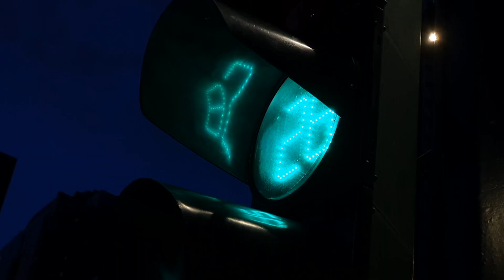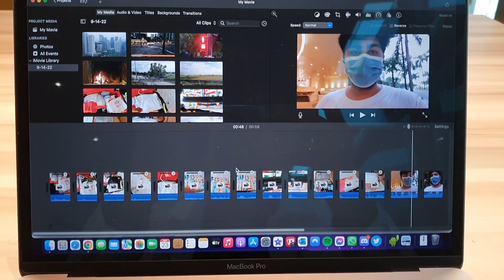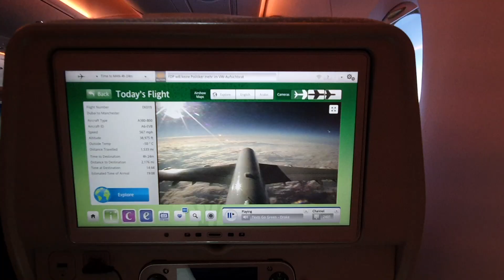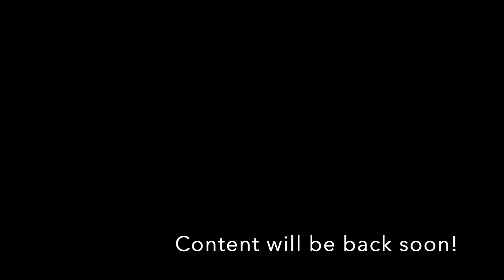Back To Manchester | VLOG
A little vlog as I head back to Manchester, UK for University from Manila, Philippines via Dubai, UAE . A small channel update too!

Welcome to the Channel! I'm Siva Akhil - just an Indian guy in the UK tryna get through his engineering degree in uni. On this new channel, I’m gonna try to mix vlog-style content with media reviews, ranging from anime and manga to Netflix series and even movie reviews! Sometimes I might switch it up and just do videos on a certain topic too! You never know, this is my channel after all. Hopefully, yall enjoy the content I make. There’s gonna be a video coming soon, so keep your eyes posted!

By:
Lukrembo
Hikikomo
Lakey Inspired
Yusei
DJ Quads